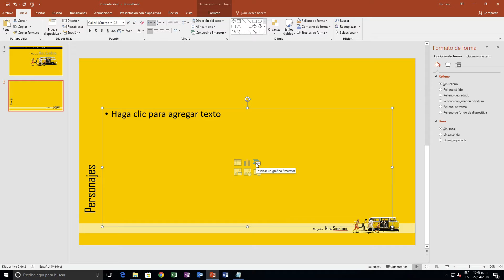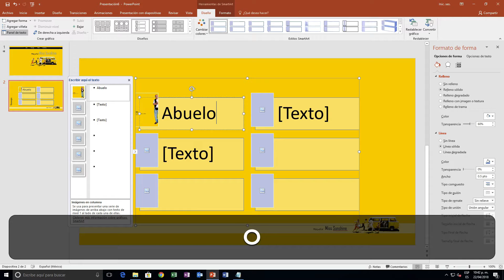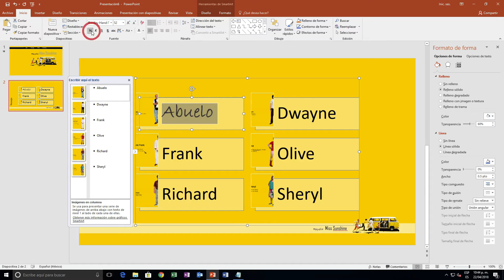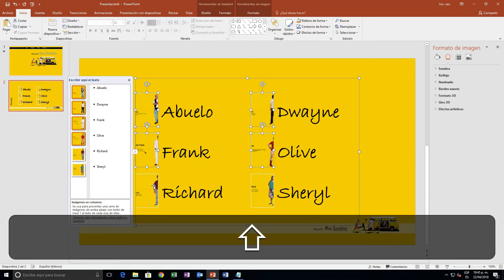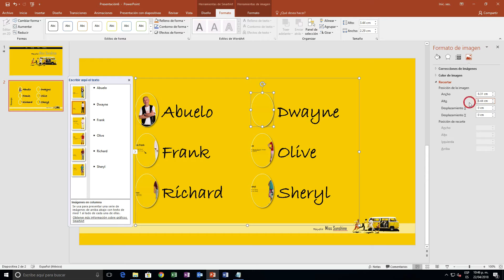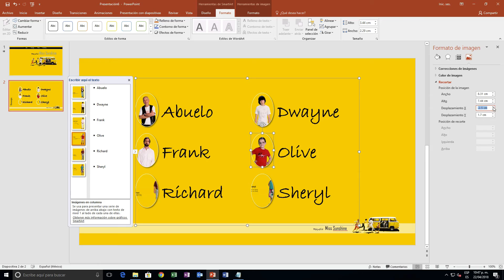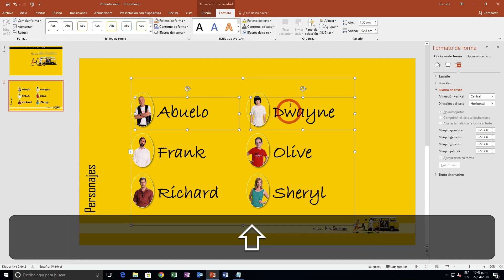03 Curso básico de PowerPoint (Insertar SmartArt)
Insertamos y editamos un SmartArt al que, posteriormente, le haremos unos vínculos para ampliar información.

Aquí tienes los materiales de trabajo!!